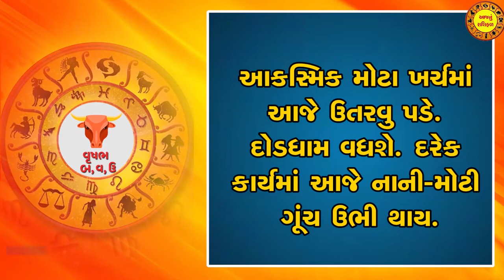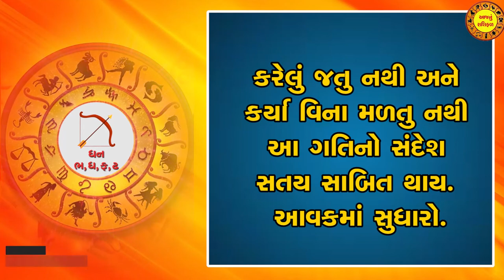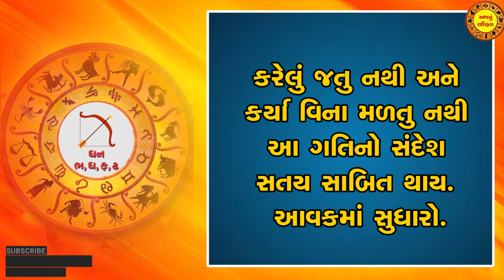Aaj Nu RashiFal | આજનું રાશિફળ | 24-05-2021